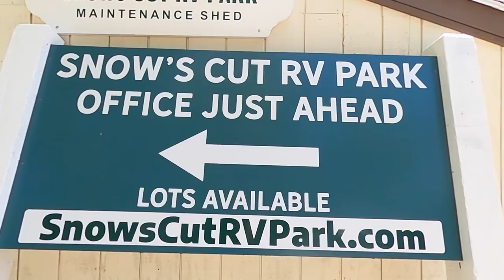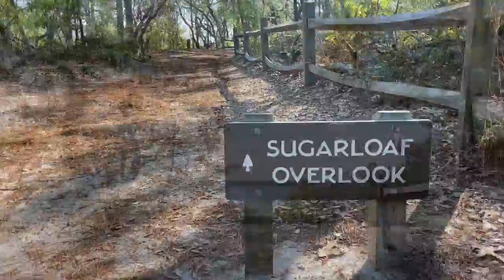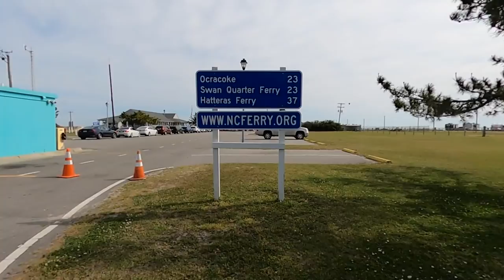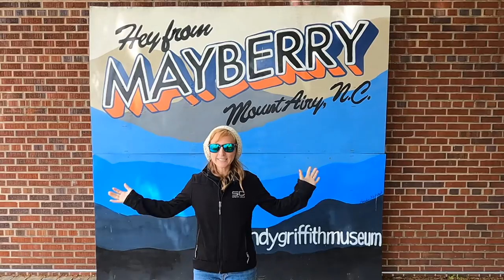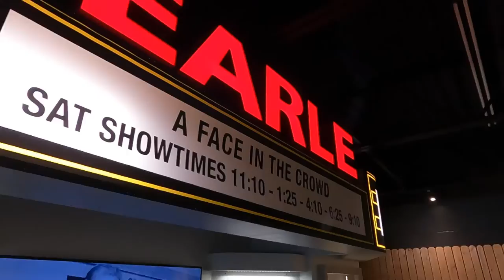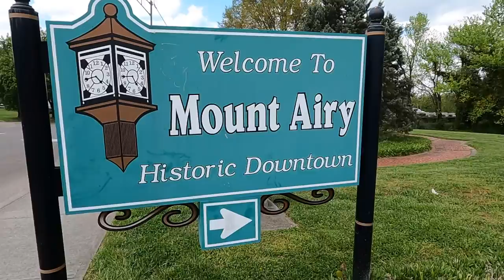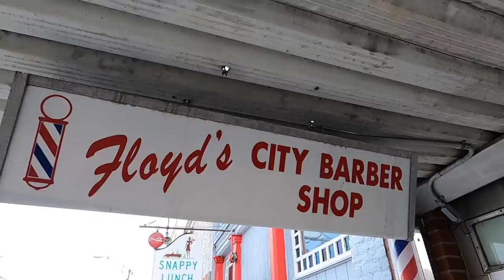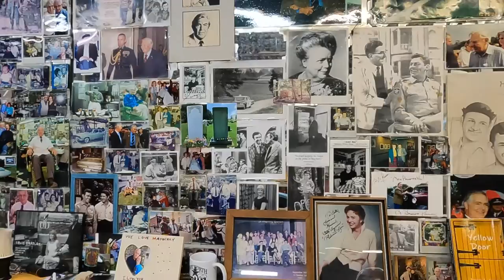Hey, From Mayberry: FULL TIME Truck Camper Travel Vlog | Destinationow S4 Ep50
In this episode we run loose in North Carolina. While in Carolina Beach we camp for 2 nights at the state park, help some young college boys get their vehicle unstuck from the sandy beach, then head to the Outer Banks to see what all the fuss is about. We find ourselves struggling to find an available and affordable ferry to take us to the islands. After two days of trying to get on a ferry, we decide maybe this destination will have to wait. Fortunately, another awesome, nostalgic location is on our list. Mayberry! The Andy Griffith Show was huge in our lives and we are thrilled to get to visit Andy’s hometown and tour around Mayberry…Mount Airy. We’ll take you back to the 1960’s as we wander the town reminiscing all the tv set buildings and props. Nick even gets to sit in Floyd the barber’s barber chair and have a hilarious conversation with his son, Bill Hiatt.
We are the Suttons and we have decided to live full-time our 2005 Lance cabover camper and travel the country. This season we are traveling through several southern states in an attempt to have our first ever warm winter as snowbirds. In our episodes, we like to offer you a realistic view of what it is like to live full time on the road in a truck camper, no holding back like other channels. It’s not all just beautiful views and sunsets, life on the road has many challenges that we like to bring to you every week. We vlog and share our journey on social media for all our viewers to follow. We would love for you to join us in our journey and we put out new travel videos every Tuesday and recently have started Maintenance Monday videos to assist you with any projects you may be facing. We are a community and all in this together, so don’t be shy, shoot us a comment or question, we love to hear from you! Thank you to all of our viewers, we are grateful for your support. We wish you only peace, love and happiness!

Wendy Swindle: @wendy.swindle

Our musical choices are all thanks to the following:
“No Plans for the Wicked” by: Just Peachy, King Sis